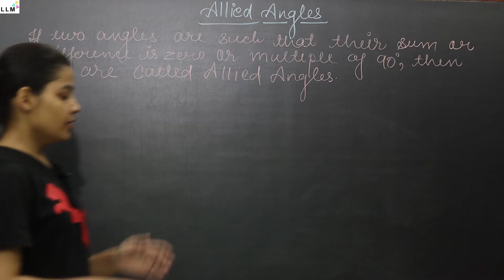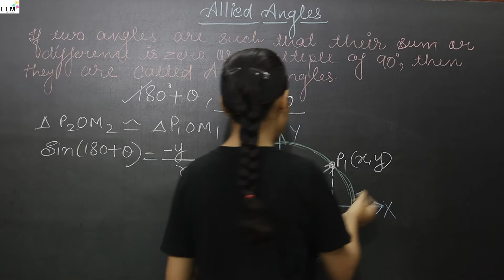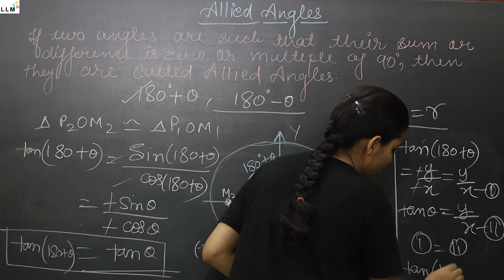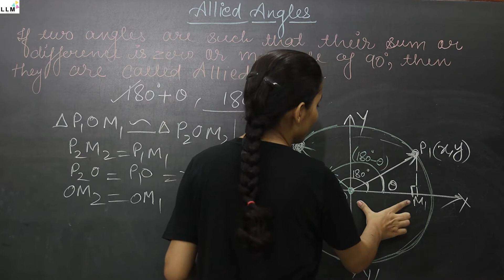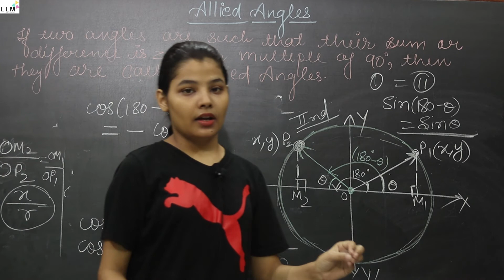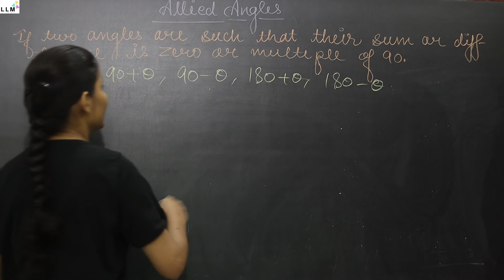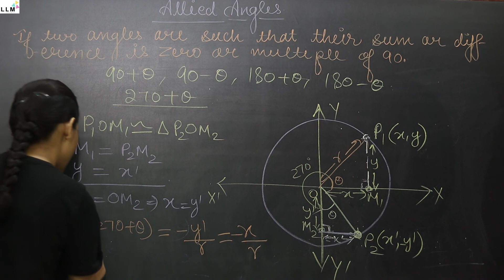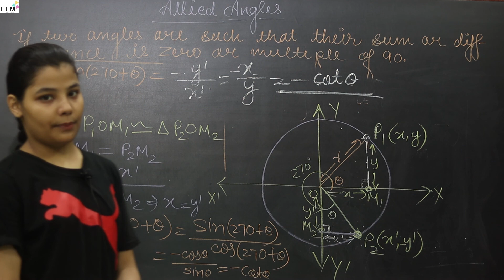𝐓𝐫𝐢𝐠𝐨𝐧𝐨𝐦𝐞𝐭𝐫𝐢𝐜 𝐅𝐮𝐧.𝟎𝟖|𝐂𝐁𝐒𝐄 𝐂𝐥𝐚𝐬𝐬𝟏𝟏 𝐌𝐚𝐭𝐡𝐬 𝐂𝐡-𝟑| 𝐀𝐥𝐥𝐢𝐞𝐝 𝐚𝐧𝐠𝐥𝐞𝐬 (𝐩𝐚𝐫𝐭-𝟐 ) | 𝐋𝐋𝐌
Hi ,this is' 𝐋𝐄𝐓'𝐒 𝐋𝐄𝐀𝐑𝐍 𝐌𝐀𝐓𝐇𝐄𝐌𝐀𝐓𝐈𝐂𝐒'.Students,we provide video lectures for 𝐂𝐋𝐀𝐒𝐒 𝟏𝟏𝐓𝐇 𝐀𝐍𝐃 𝟏𝟐𝐓𝐇 𝐌𝐀𝐓𝐇𝐄𝐌𝐀𝐓𝐈𝐂𝐒 on YouTube chapter wise according to 𝐍𝐂𝐄𝐑𝐓 𝐒𝐲𝐥𝐥𝐚𝐛𝐮𝐬 This video is the video of chapter 3- 𝐓𝐫𝐢𝐠𝐨𝐧𝐨𝐦𝐞𝐭𝐫𝐢𝐜 𝐅𝐮𝐧.  of class 11th mathematics.

 This video is a of chapter 3- 𝐂𝐁𝐒𝐄 𝐂𝐥𝐚𝐬𝐬 𝟏𝟏 𝐭𝐡 𝐌𝐚𝐭𝐡𝐬 𝐂𝐡𝐚𝐩𝐭𝐞𝐫 𝟑 || Let's  Learn Mathematics | LLM | Smriti Mishra

 Also do not hesitate to ask your queries and subject related doubts in the comment section below.Your suggestions will be appreciated.